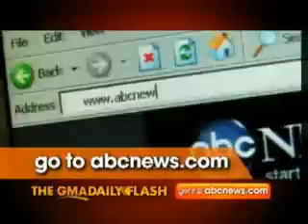Demi Lovato en Good Morning America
entrevista a demi lovato en bueno dias america.